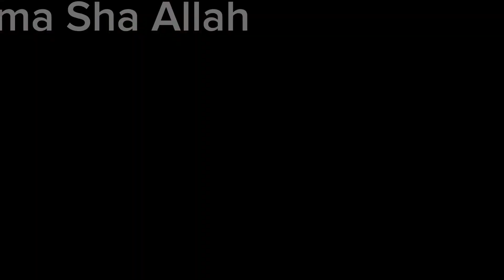Eid Special Vlog || Hmari Eid Aisy Guzri ✌️|| Sb Ne Mil kar Khana bnaya or sath khaya|| Eid Mubarik